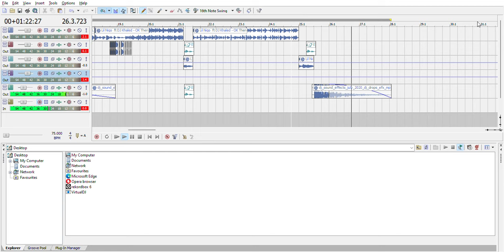2. DJ Trix - Sony Acid Challenge Series 111 | Straight Up Hip Hop